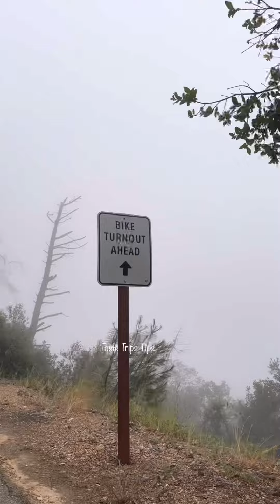Drive to my first Cloud Inversion | Trip to Mount Diablo California